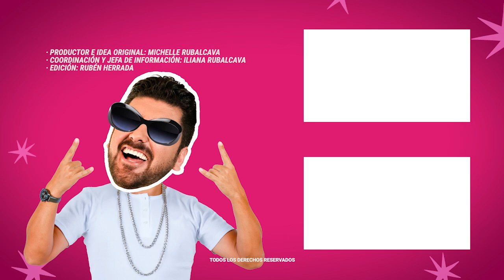Mónica Naranjo y Gloria Trevi en pleno concierto se dan tremendo beso | MICHISMESITO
MónicaNaranjo y GloriaTrevi en pleno concierto se dan tremendo beso